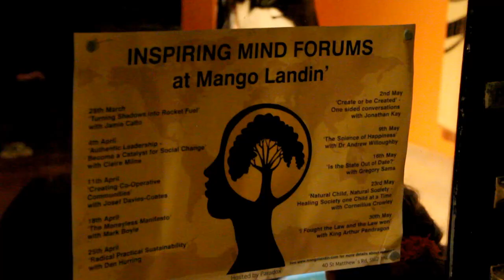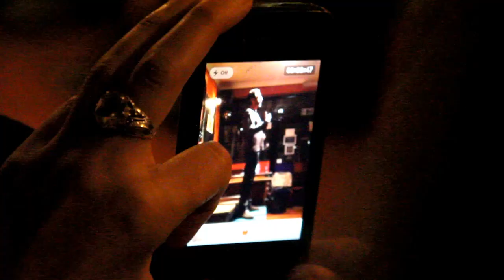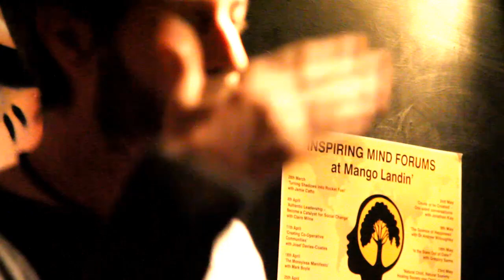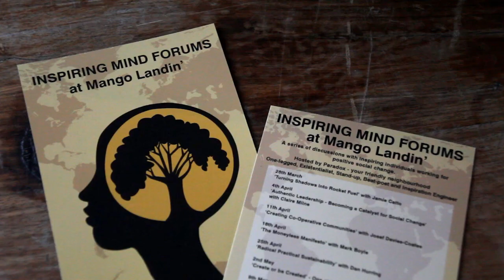Jamie Catto @ The Inspiring Minds Forum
The Inspiring Minds Forum at Mango Landin in Brixton, hosted by the one and only Paradox a one legged existentialist stand up beat poet. Introducing various inspired creative people to the inspiring minds of the people there. The first in a series of ten, this week Jamie Catto (1 Giant Leap) talks and inspires conversation on turning your demons into rocket fuel.
Made for the love it xx